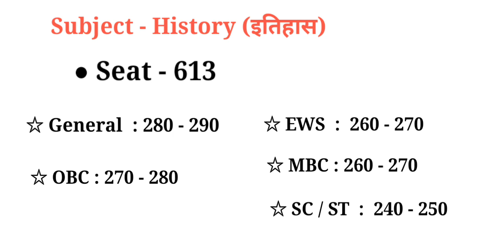Rpsc 1st grade itihas expected cut off marks (new) after answer key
Rpsc 1st grade itihas expected cut off marks (new) after answer key | 1st grade irihas cut off

Is video me rpsc first grade school lecturer 2018 subject itihas ki expected cut off btayi hai answer key aane ke baad